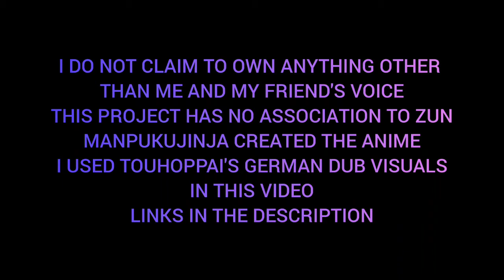Rape is Bad - Touhou Memories of Phantasm Real Time Dub (Ep 4) (Reupload)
Reuploaded from my old channel "LonerofGaming bi the way is bi"
Title: Rape is Bad - Touhou Memories of Phantasm Real Time Dub (Ep 4)
Date: Aug 30, 2019
Estimated Views: 984
Likes: 32
Dislikes: 1
Comments: 5

Original Description:
Been a while since we did this and here we are, this was fun to do with Eric and um yeah. (also im sorry about that opening that was so bad lol)

The animation is made by Manpukujinja
The no subtitled version used was the German fan dub by Touhoppai

oh hi you made it at the end of the description, good job!

Previous Comments:
In the OP Eric just only had one try, so that's why the OP sounded so bad